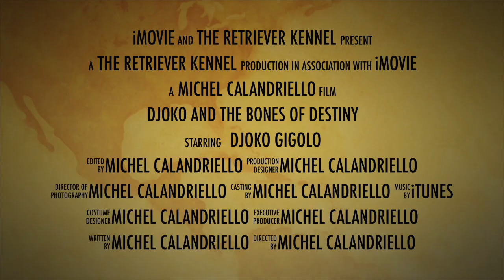Djoko and the Bones of Destiny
This video is about Djoko and the Bones of Destiny